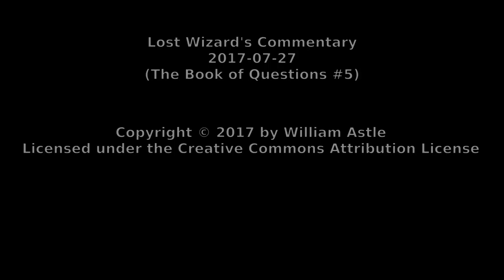Lost Wizard's Commentary 2017-07-17 - The Book of Questions #5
Here's my answer to question #5 in the 2013 edition of the Book of Questions. This time on Olympics and performance enhancers.

(Edit 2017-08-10: Apparently this one is not "advertiser friendly". I suppose I can see why that would be the case so I'm not going to appeal that determination. It is, however, unfortunate that unpopular or controversial opinions are often not "advertiser friendly".)